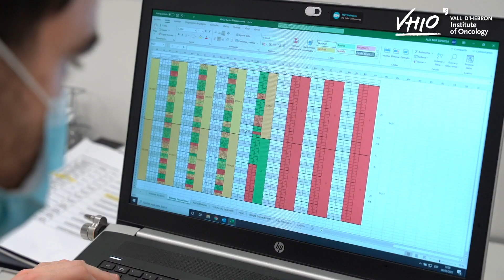Células Madre y Cáncer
El Grupo de Células Madre y Cáncer de Héctor G. Palmer estudia los mecanismos que permiten que los tumores eludan los tratamientos eficaces y progresen a estadios avanzados.